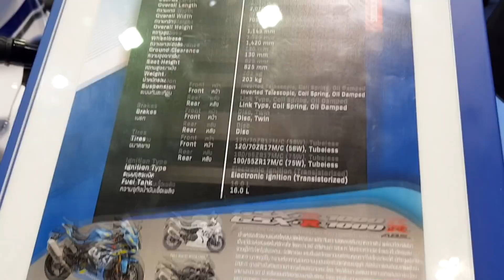Suzuki GSX-R1000R ABS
Suzuki GSX-R1000R ABS 2018
ประเภทเครื่องยนต์ 4-STROKE, 4-CYLINDER, LIQUID-COOLED, DOHC
ปริมาตรกระบอกสูบ 999.8 CM3
ระบบเกียร์ 6-SPEED CONSTANT MESH